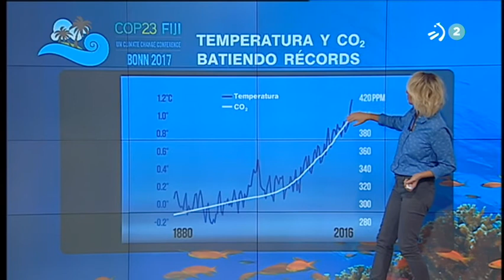Ana Urrutia eguraldia 20171109